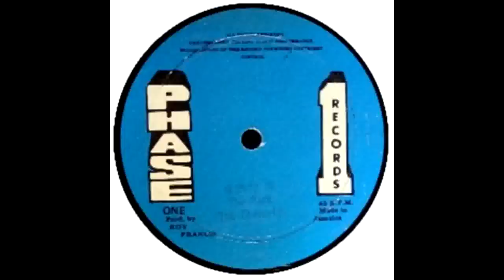The Chantells "Waiting In The Park (Version)"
The Chantells, Chantalls, Chantals with Jah Berry "Waiting In The Park" 12"
RF-929.
Produced by Roy Francis

Support your local record dealer!!!